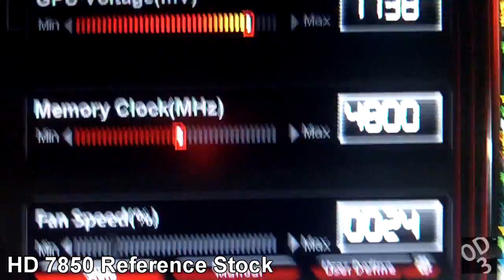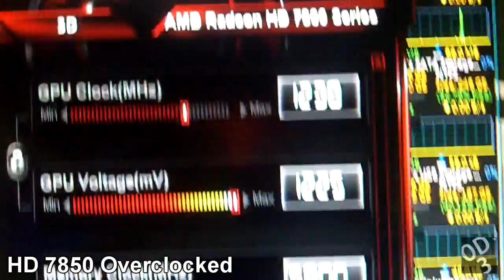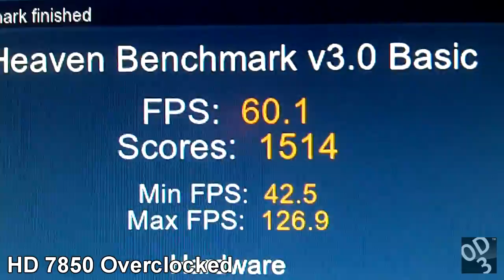Radeon HD 7850 Overclocked ( 1238/5800mhz ) vs. Stock - Unigine Heaven